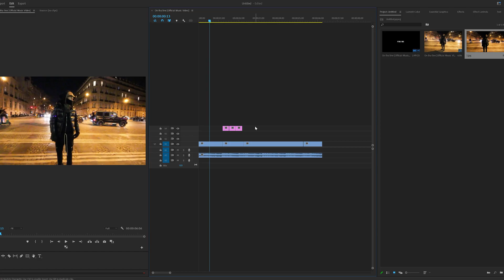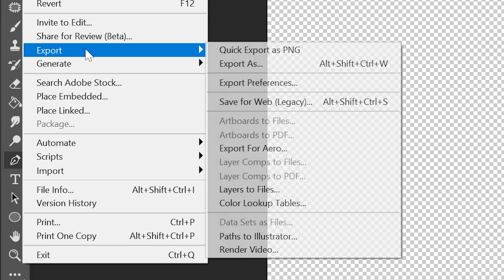QUICK CUT OUT TRANSITION EFFECT in 1 minute... (Premiere Pro)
THE BEST EDITING PACKS & PRESETS